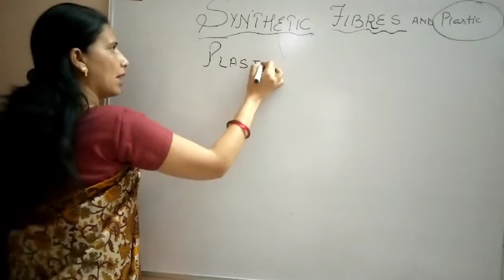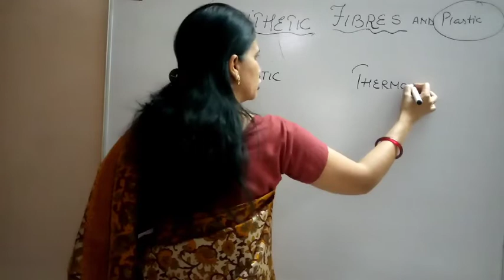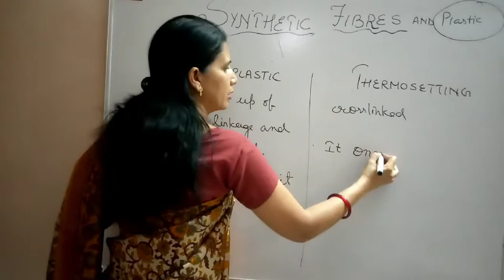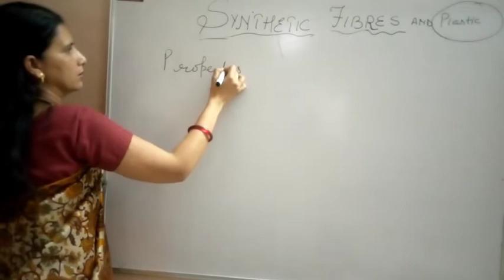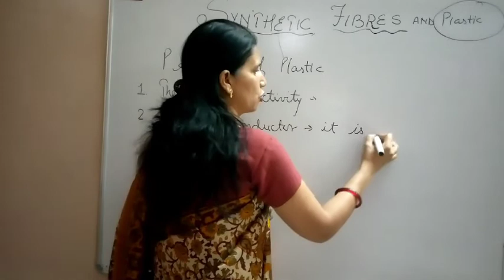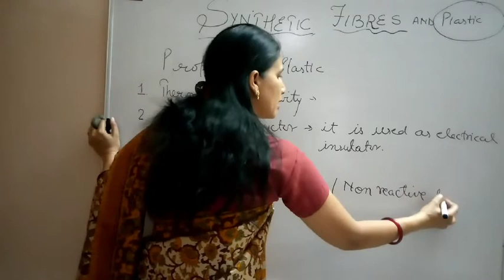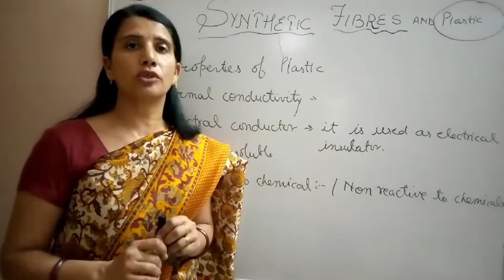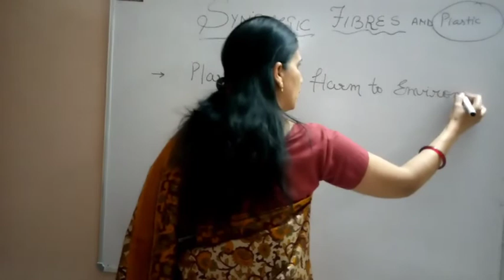SYNTHETIC FIBERS AND PLASTIC (PART-3) CLASS-8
PLASTIC INTRODUCTION AND TYPE OF PLASTIC